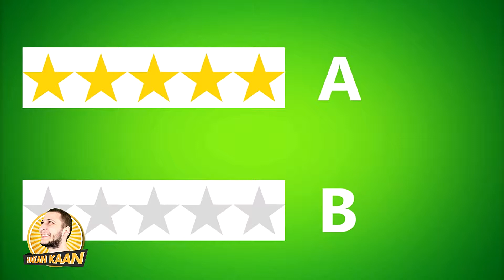Bu Test İle Gerçekler Ortaya Çıkıyor - Hakan Kaan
İlginç bilgiler, değişik deneyler ve farklı tecrübeler… Hakan Kaan’ın dünya’sında her bölüm birbirinden ilgi çekici ve düşündürücü  olaylar oluyor. Test edip onaylanmış eee sizlere de izlemesi kalmış. Hakan Kaan Kirpi Tv’de.